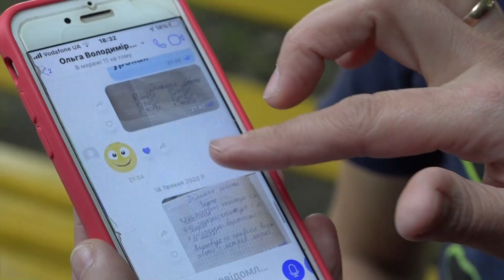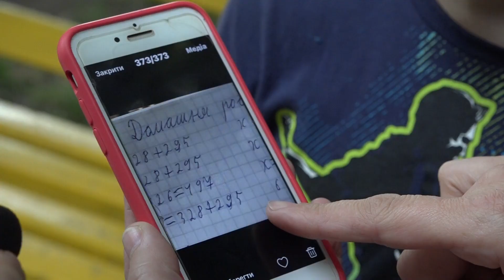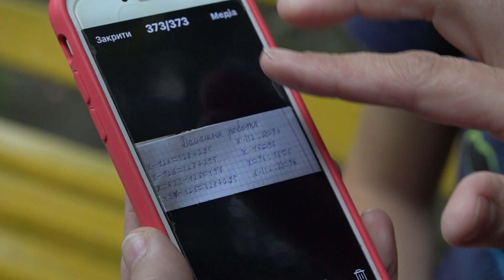Дистанційні уроки та повітряні тривоги: яким було навчання на Буковині під час війни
Дистанційне навчання у буковинських школярів триває від початку війни. Деякі спортзали та класи переобладнали для житла переселенцям, а приміщення тирів — під укриття. Уроки, навіть дистанційні, регулярно переривали через повітряні тривоги. Розповідаємо, що про дистанційне навчання під час війни кажуть учні, вчителі та експерти.